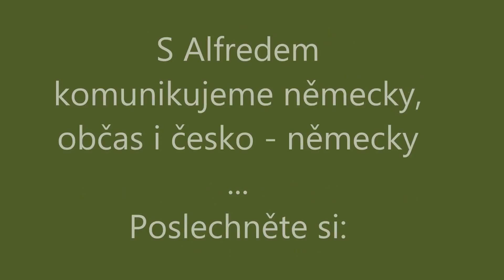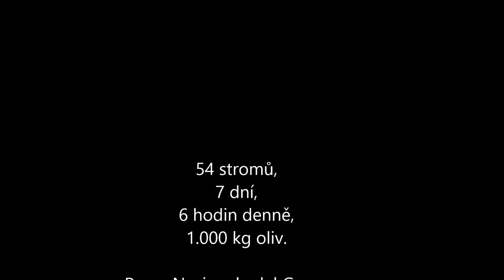OLIVOBRANI rijen / listopad 2013 GARGANO Itálie / Puglia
Oivobraní říjen / listopad r. 2013

54 stromů,
7 dní,
6 hodin denně,
1.000 kg oliv,
126 litrů oleje.

Když za Petrem a Lucií přišel 90 ti - letý soused Antonio s prosbou, zda - li by mu pomohli se sběrem oliv, nikdo z nich netušil, že se jednou tento olej bude prodávat na farmářském trhu v Praze.
Souhlasili, a tak sledujete jejich první zkušenosti s česáním oliv.
Jak vznikl olivový olej extra virgine - s příběhem:

Parco Nazionale dell Gargano / Itálie / Puglia

Lucie a Petr dostávají první lekce " farmaření ".
S kamarádem Alfredem.